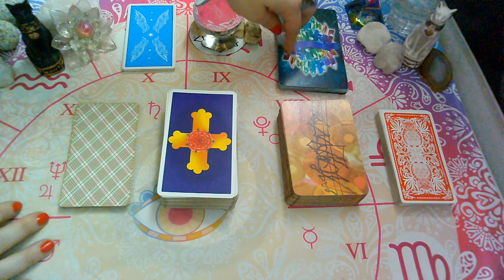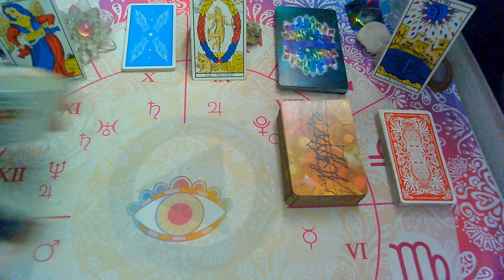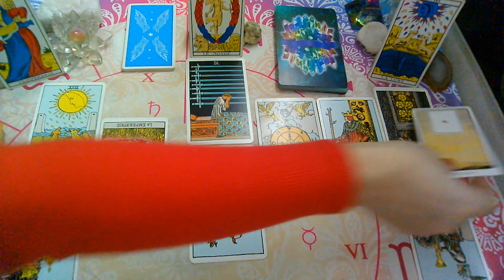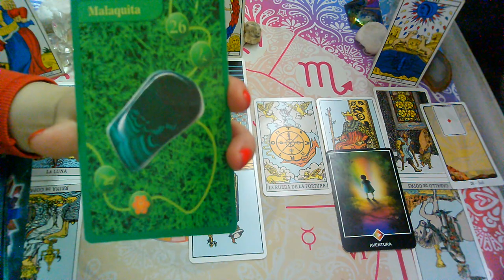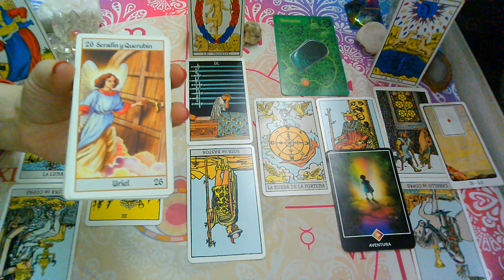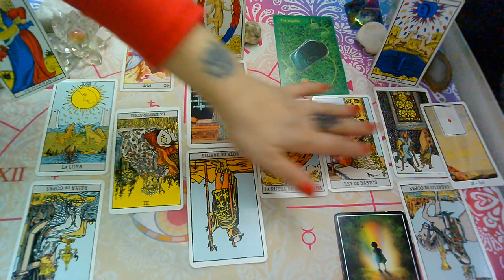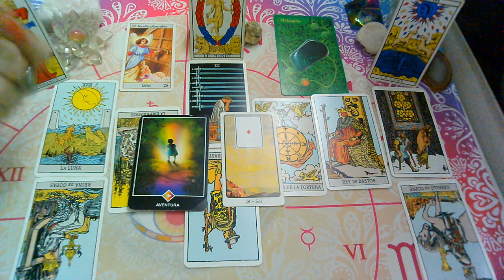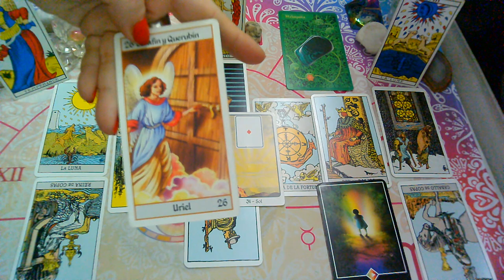SEPTIEMBRE 2020*CANCER*♋😍"EX PAREJA" Que siente?Que piensa?Que hará?(1ra Quincena)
💜FanPage FACEBOOK :
@Supernova tarot

Creative Commons.